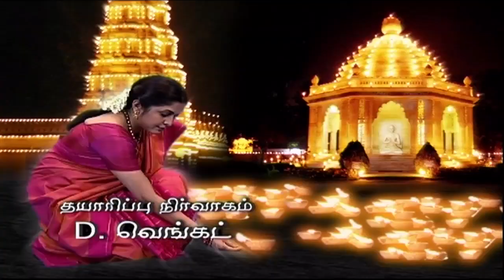Kalasam | Tamil Serial | Epi 45 | Sun TV | Ramya Krishnan | Vision Time